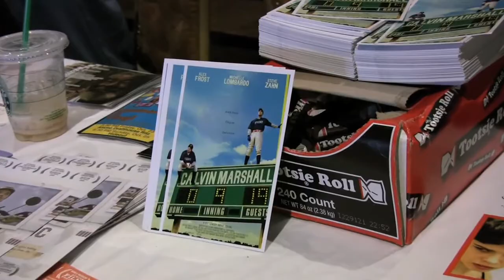Calvin Marshall Director Gary Lundgren on Writer/Director Panel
Writer/Director Gary Lundgren talks briefly about the challenges of writing/directing and wearing multiple "hats" at the Austin Film Festival 2009.

Feature film stars Alex Frost, Michelle Lombardo, Steve Zahn, Diedrich Bader, Cynthia Watros, Jane Adams, Andrew Wilson, Catherine Coulson, Josh Fadem, Jeremy Sumpter, Abraham Benrubi, Darwin Barney and Rosie Thomas